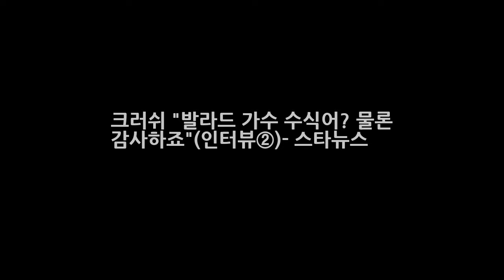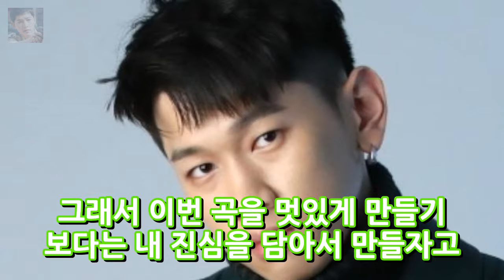크러쉬 발라드 가수 수식어? 물론 감사하죠(인터뷰②)- 스타뉴스 엔터테인먼트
가수 크러쉬 /사진=이기범 기자 - 인터뷰①에 이어 - 본인이 생각하기에 언제부터 뮤지션으로서 인지도가 높아졌다고 생각하시나요. ▶제가 2012년 12월 크러쉬라는 이름을 내걸고 레드 드레스라는 곡을 처음 발표하고 활동을 시작했는데요. 생각해보면 2013년 슈프림팀(사이먼도미닉 이센스)의 앨범 프로듀싱도 맡고 피쳐링도 도와주면서 차트 1위도 했었어요. 그 전에는 자이언티의 뻔한 멜로디도 만들었는데 이 곡으로 저를 좋아해주시는 마니아 층도 차츰 생겨났던 것 같아요.
[★밤TView]우리 아들 어때요?..미우새 엄마들도 반한 고준희 매력- 스타뉴스  엔터테인먼트:

✅ The content of my videos is the purpose of entertainment. My vide